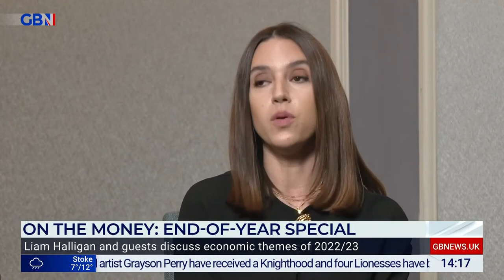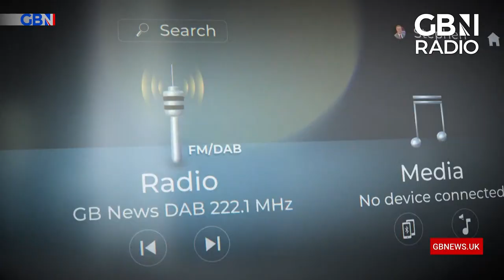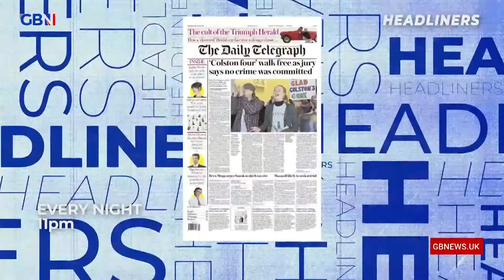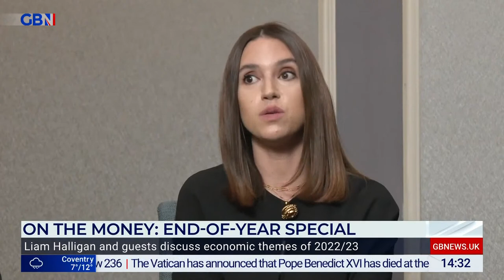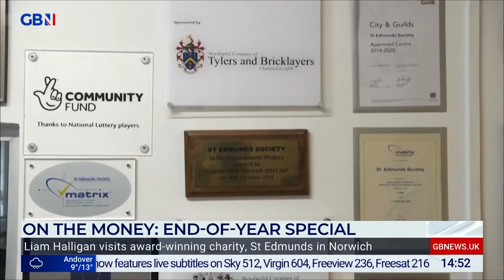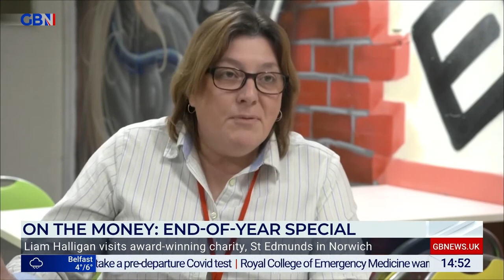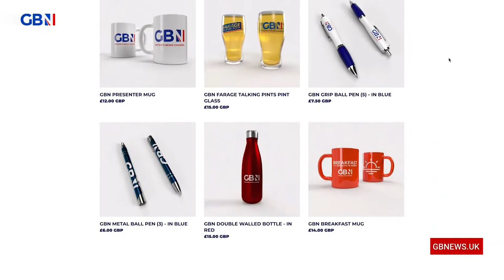On the Money: 2022 Special with Liam Halligan | Saturday 31st December 2022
The GB News Economics & Business Editor examines the economic outlook for 2023. Plus, the inspiring story of an award-winning charity teaching vocational skills to youngsters.